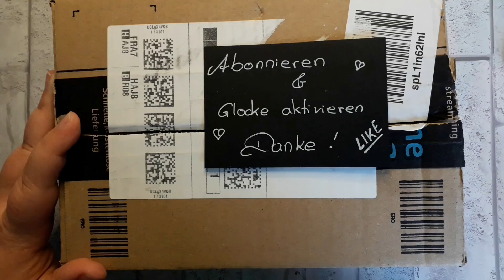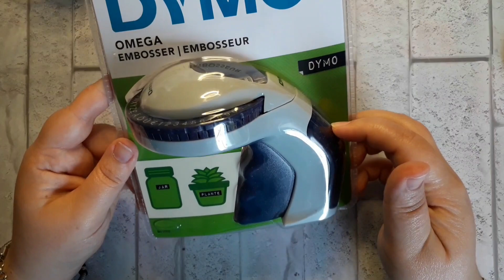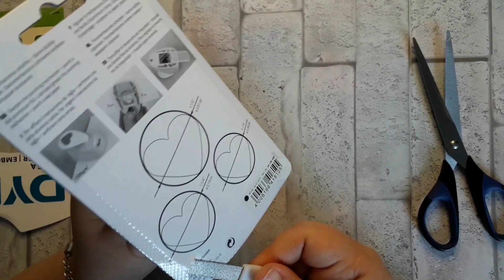Dymo Omega Etikettiergerät inkl. Test mit Action Prägebändern & Rayher Hexagon Handstanze + Test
Meine verwendeten Produkte / Empfehlungen**

Plotter Cameo 4
Hebelschneider Dahle 502
Hebelschneider Vaessen A5
Falzbrett mit cm Einheit von Vaessen